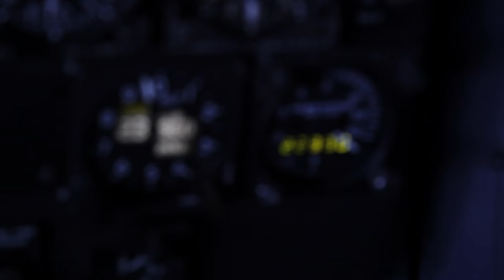Passage to Mars - Official Trailer I HD I Sundance Selects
Opening in theaters and VOD September 30th

Directed by: Jean-Christophe Jeauffre
Starring: Zachary Quinto, Charlotte Rampling, Pascal Lee, Buzz Aldrin, and John Schutt

Before man makes it to Mars, he must conquer the Arctic. Passage to Mars is the incredible true story of six men who embark on a treacherous, 2,000-mile journey across the forbidding tundra of the Northwest Passage—an alien voyage on planet Earth designed to prepare NASA astronauts for an eventual mission to Mars. But as an expedition that was supposed to take weeks stretches into a two-year odyssey, the crew must overcome seemingly insurmountable challenges and life-threatening conditions if they hope to realize their dreams of someday reaching the Red Planet. This breathtaking adventure features narration by Zachary Quinto and special guest voice appearances by Buzz Aldrin and Academy Award nominee Charlotte Rampling.